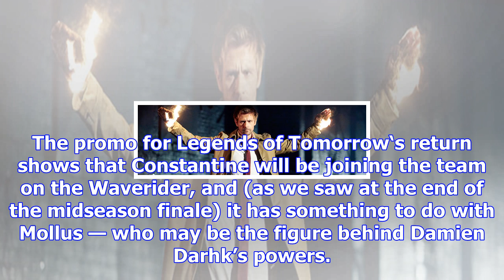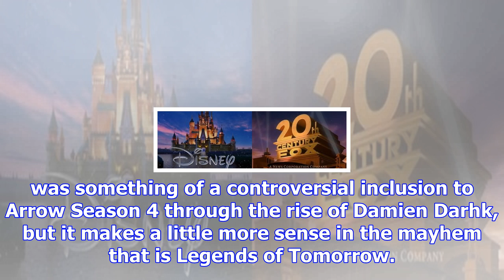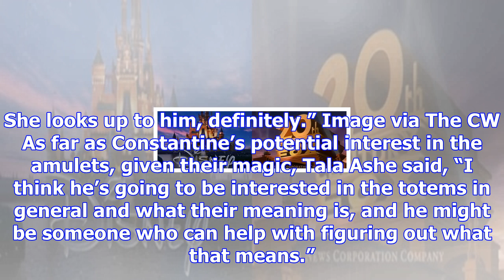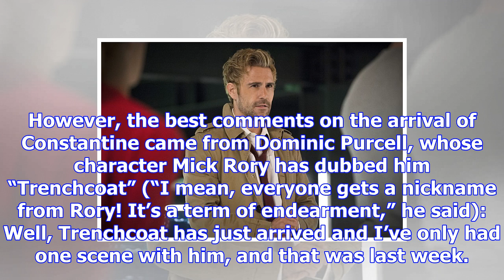The ‘legends of tomorrow’ cast explain how constantine will shake things up on the waverider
Legends of Tomorrow was created by recycling some of the best side-characters of the Arrow-verse, an...